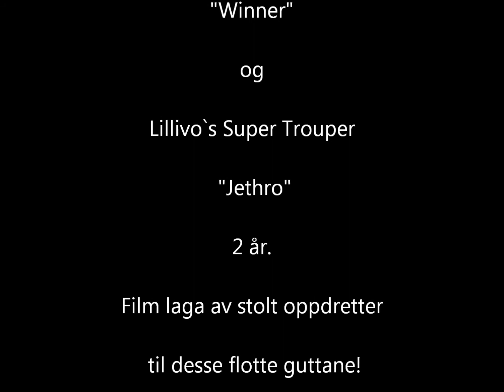Winner og Jethro 2 år